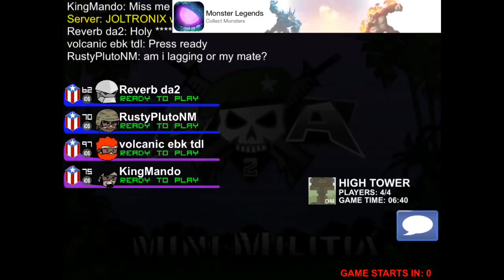CRAZY INSANE 2V2! FT. COMMANDO! [ Doodle Army 2: Mini Militia ]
yeah sorry the last few seconds of the gameplay went black on my recorder. idk what happend :( but u should know damn well who won :)

LETS GOOO VOLCANIC TEAM!

Comment-VOLCANICTEAM

New to the channel? New to sick gameplays and edits like these? New to Mini Militia or what? Well u found the right channel for mini militia gameplays and mini militia content!